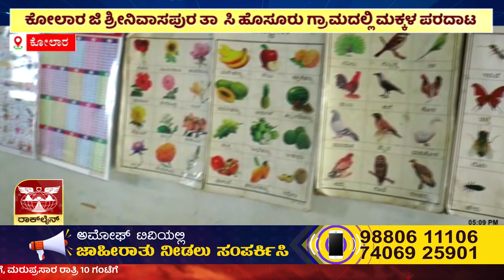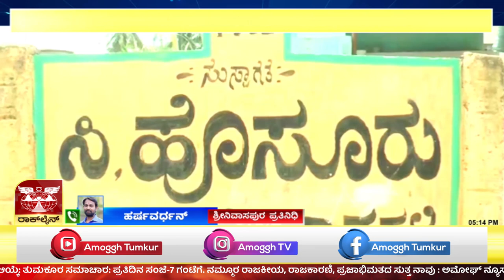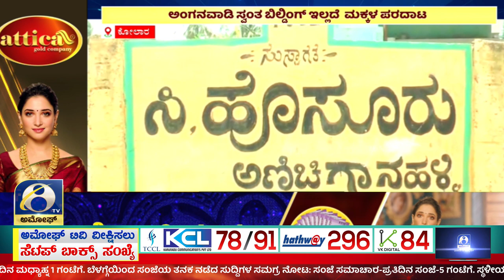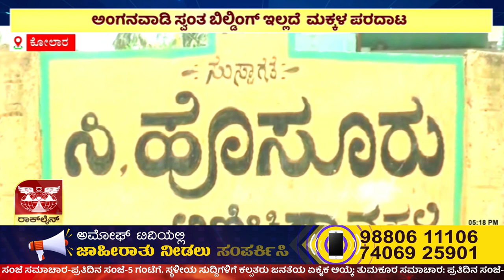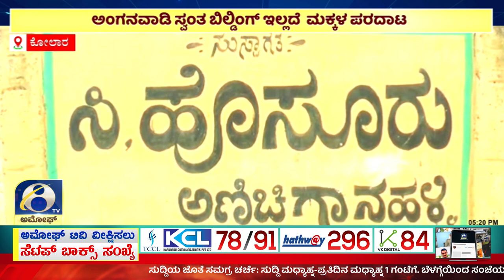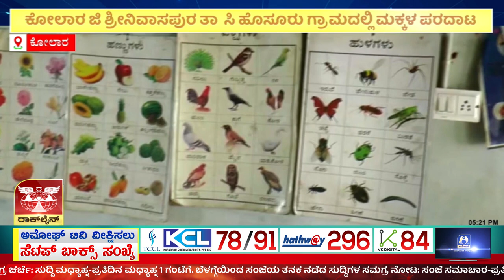Kolar : ಜಿಲ್ಲೆ ಶ್ರೀನಿವಾಸಪುರ ತಾಲೂಕಿನ ಸಿ ಹೊಸೂರು ಗ್ರಾಮದಲ್ಲಿ ಮಕ್ಕಳ ಪರದಾಟ | Amoggh TV